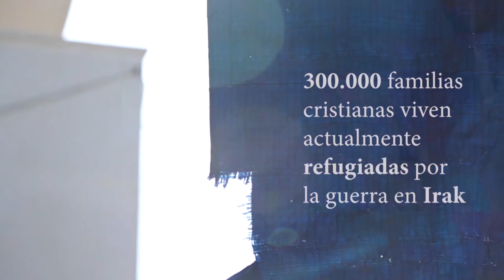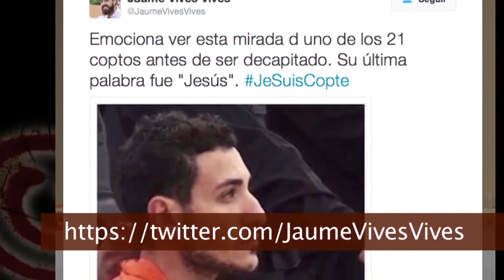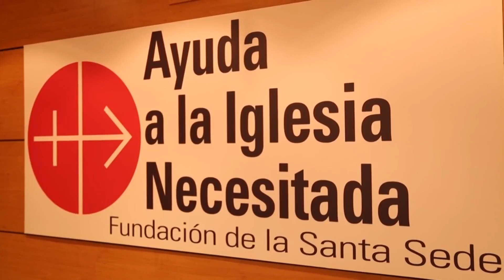Guardianes de la Fe (Héroes de Nuestra Iglesia – Capitulo 21) Tele VID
Los Cristianos en el mundo sufren persecución, y una persecución violenta, Guardianes de la Fe es el documental que te muestra la cruel realidad de muchos de nuestros hermanos que sufren y son martirizados por creer en Cristo.